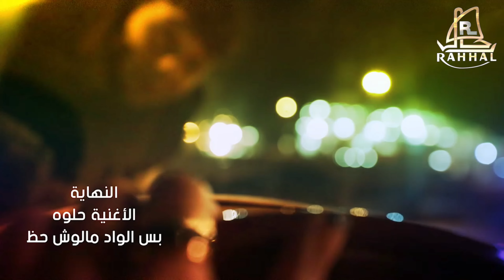ALAA ELRAWY - MASSALIH [OFFICIAL 4K VIDEO] كليب مهرجان مصالح - علاء الراوي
حاليآ في الاسواق وفي اكبر المتاجر الكترونية لتنزيل الأغنية اضغط على رابط المتجرالمناسب

انتاج وتوزيع ديجيتل شركة رحال ●
              (( مصالح ))
الحان وغناء الفنان : علاء الراوي ●
كلمات الشاعر : عبد العزيز عطيه ●
توزيع موسيقي المايسترو : أشرف البرنس ●

أهين واه من الناس من برهومة جوه وانت لاء مش كده
ويجيبو سيرت الغلط ويجرحو فيا  يسعملو ألقوه
حول ولاقوه يا ولااا ولا عتش فيا خلاص لا
يا عم نفسيً نفسيً نفسيً. نفسيً نفسيً نفسيً
نفسيً انسي صالح وابقي بتاع مصالح
وانجيب تشكيلي هشكى لربنا صحبت صاحب
عطيب خليته من قلب قريب زود فيجرحي وفهمي
وانا كنت في جروحه بطيب صحبت صاحب كان
جاري وقلت يعرف مقدار حفيظت علي سره
هو عمال بيحكي في اسراري عمال بيحكي فالا الً اي
فالا آل أي صحبت صاحب متعلم قولت يوم منه اتعلَّم
أتاري كان هو ياعيني فالدنيا لسه بيتعلم